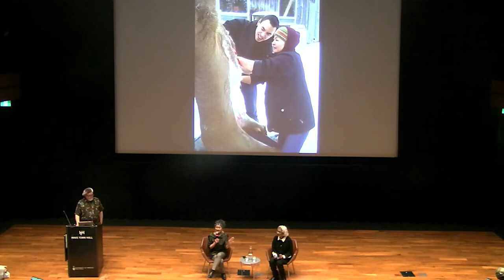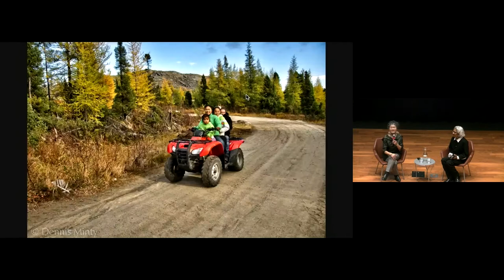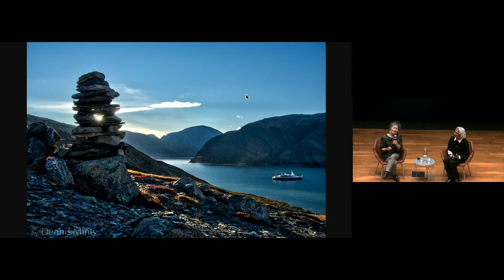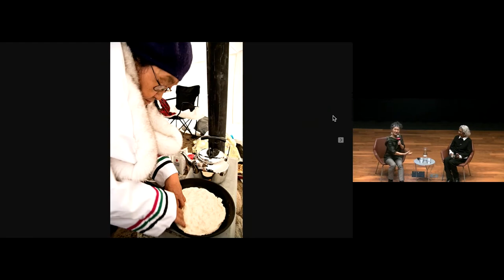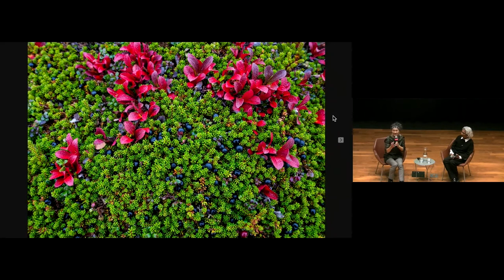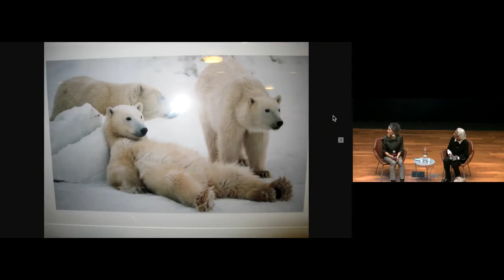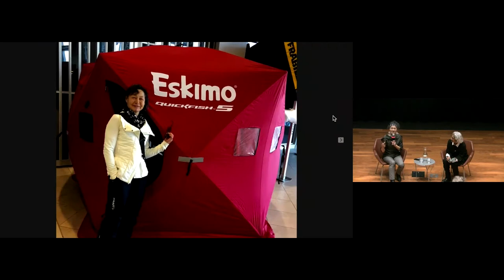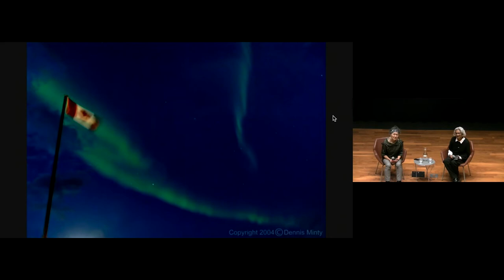2022 Harold Innis Lecture with Aaju Peter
On November 15, the Harold Innis Foundation and Innis College presented the 2022 Harold Innis Lecture, “Twice Colonized,” by Inuit rights advocate and lawyer Aaju Peter, OC.